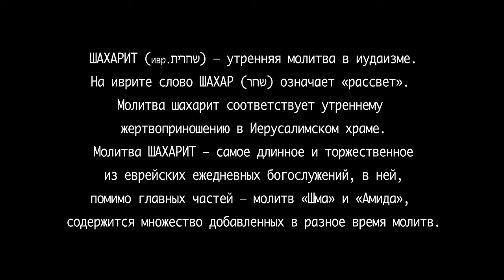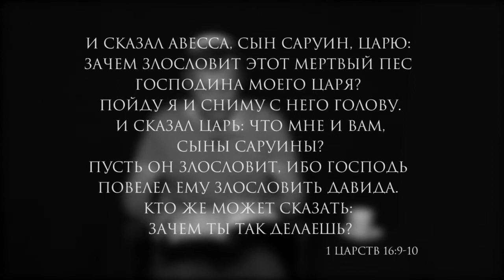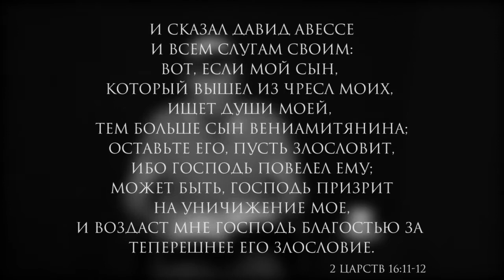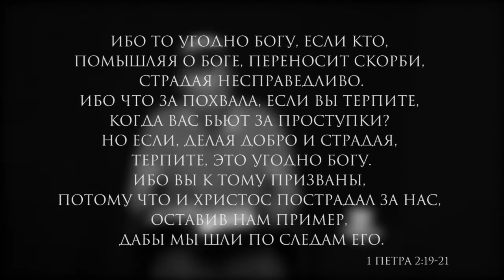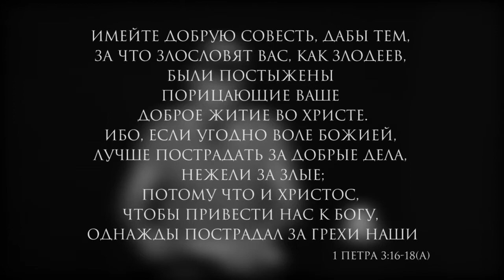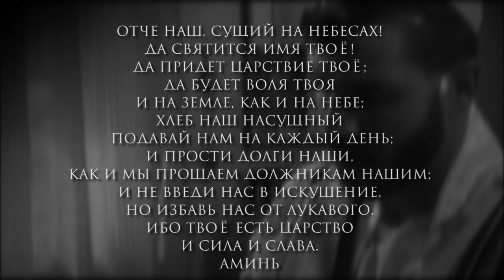"Шахарит и кофе" - Как реагировать когда тебя злословят. О страдающем праведнике.